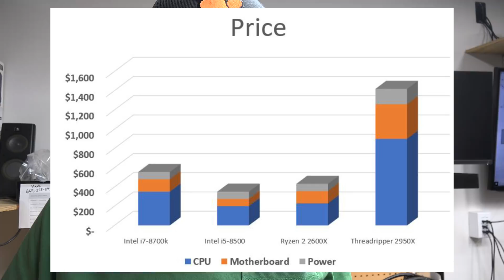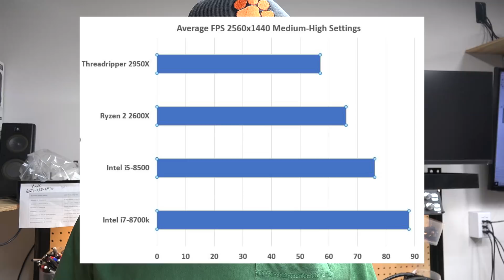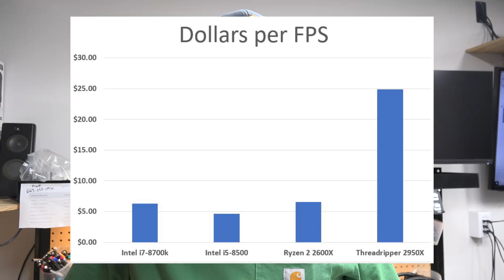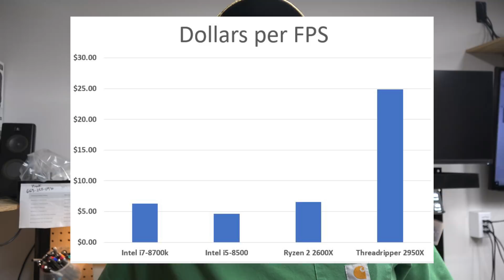Should Threadripper be considered for X-Plane 11?